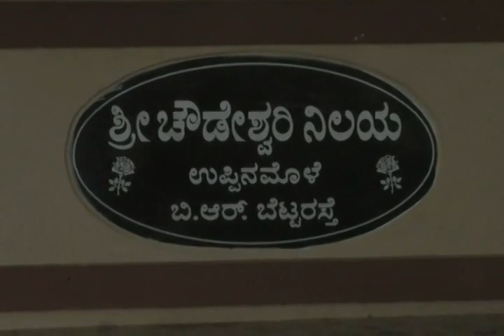Minister puttaranga shetty walking without security 4am everyday